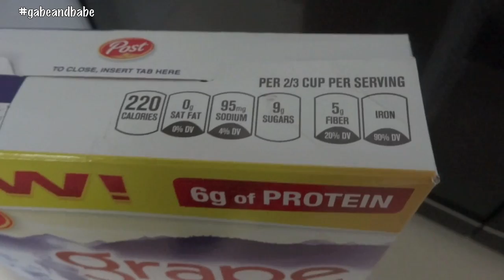Saturday At The Range ~ Gabe & Babe Vlog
Welcome to our life!! We married August 20, 2011 and welcomed our first child January 17, 2013.  Visit the LINKS BELOW to find out more about us...

**Vlogging Camera: Sony HX30V**
**Nails: OPI 3 Plums I Win! & Sally Hansen 140 Rockstar Pink

vlog vlogger interracial marriage dating interracial relationship "Video Blogging" vlogs real life reality tv love gflowers02 gabeflowers gabe and babe gabe and chad first time parents newlyweds